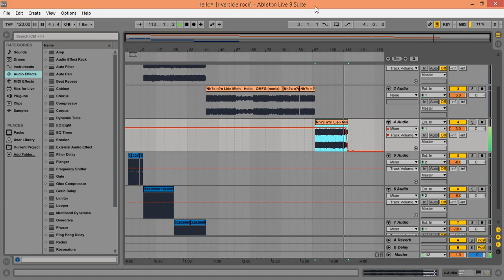hello - OMFG ( Will & Tim + crisis action ) - faster - Remix